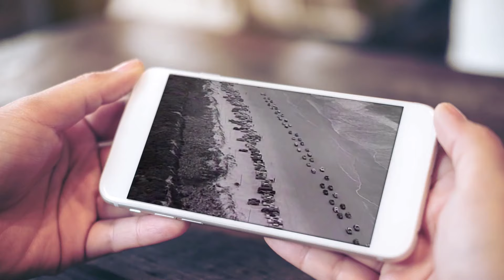Robyn Young Wine Me Up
Throwback Thursday featuring the son of the late Faron Young.